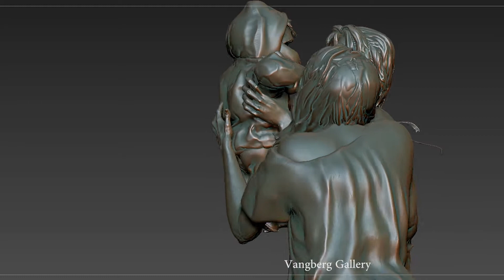'Number 541 - Love' - 3D Printing sculpture short distance